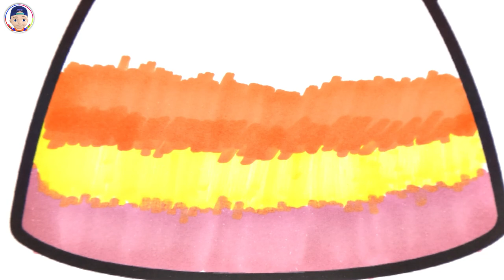Bride Grom Drawing and Coloring / Akn Kids House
👨‍🎓👩‍🎓 Bride Grom Drawing and Coloring ;
Hi guys. Today we're going to paint shapes again. So what shape will we paint today? Today we will paint a very cute bride and groom shape. First, we draw our bride and groom picture. You can also get help from others in this regard. Two adults who get married become bride and groom in their dreams. Here we drew our picture. Next is painting them. The pens we will use today for coloring are our black packaging felt tip pens. After preparing our pens, we proceed to painting.
First, we start painting the skirts of the wedding dress. We paint the lower parts of the wedding dress with brown paint. We paint on it with our yellow crayons. In this way, we will paint the entire skirt colorfully. Next is orange. After orange, we finish the skirt with red and lastly blue. Next is the groom. We paint the groom's hair black. We paint the face with our skin color marker pen. We paint the groom suit in shades of blue.
We paint the groom's collar in yellow. We paint his bow tie and shirt in yellow and brown. We paint the groom's trousers light brown. We also paint the groom's shoes green. It's time for the bride's hair. We paint the bride's hair in pink and the crown in yellow. In the same way as the groom, we paint his face to a light skin color. We paint the flower in the bride's hand in yellow, red orange purple. We paint her necklace yellow and her gloves pink. That's it. We had a colorful and stylish bride and groom. You can do it however you wish. See you.